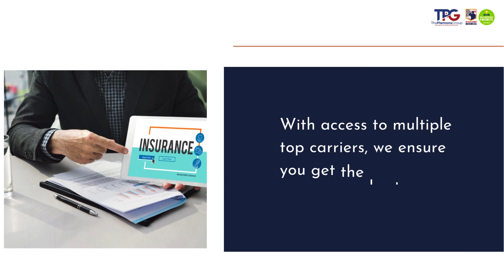Ride Safe, Ride Insured: Motorcycle Insurance in Peoria, AZ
- For affordable motorcycle insurance in Peoria, AZ rely on The Plemons Group. Whether you ride a cruiser, sportbike, touring motorcycle, or scooter, we can tailor a policy to meet your needs and budget. We work with top-rated insurance carriers to provide comprehensive coverage for liability, collision, comprehensive, medical payments, and more.

The Plemons Group
10559 N 99th Ave Ste 4, Peoria, AZ 85345, United States
9784 W Yearling Rd Ste B-1540, Peoria, AZ 85383, United States